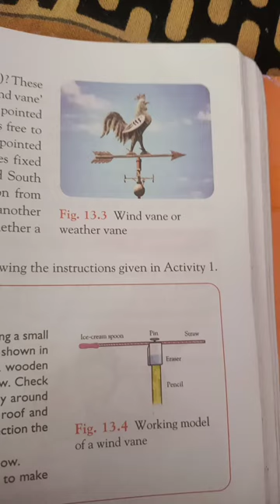working model science project of wind vane